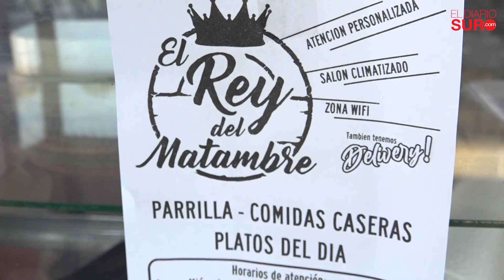El Rey del Matambre cumplió 30 años en Camino de Cintura